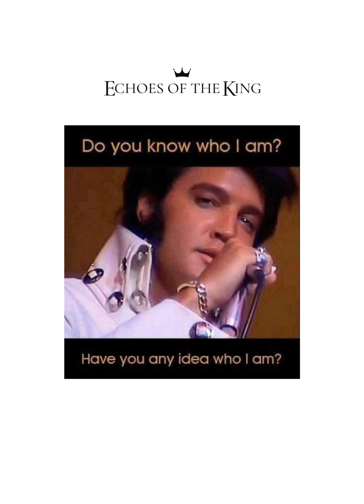Do you know who I am?